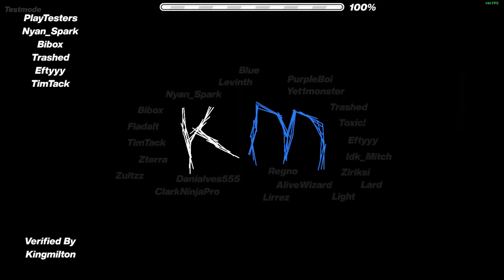Milron | 3 Runs | By Milton (To be verified by Me)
(This is the LDM not full detail)

Attempts: 2230
Enjoyment: 8/10
Difficulty: Insane - Extreme
ID: Unreleased

This is my best level at the moment and I really like it, I dont know yet if its Extreme or Insane After the nerfs But I guess ill find out later